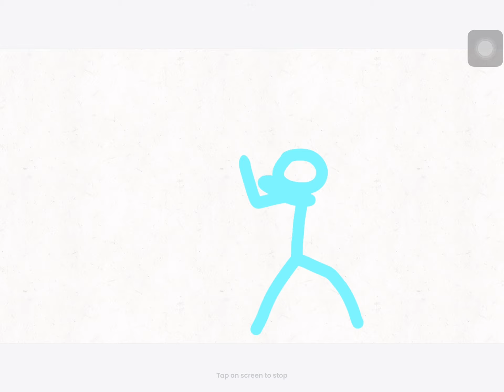IUW S2 EP2 sneak peak